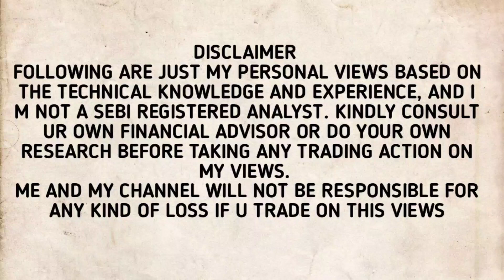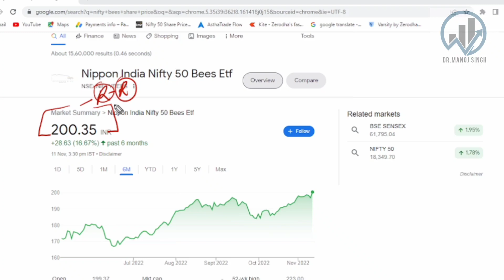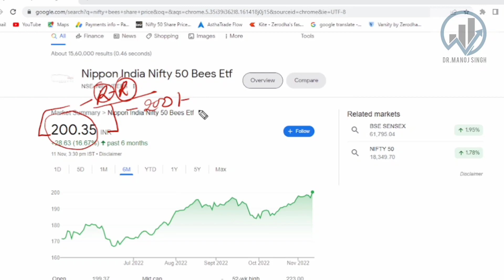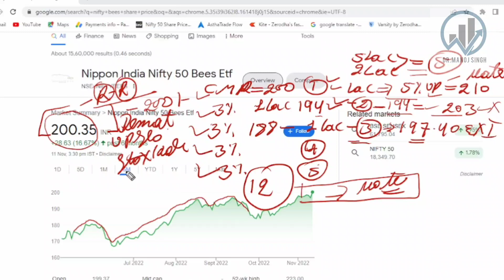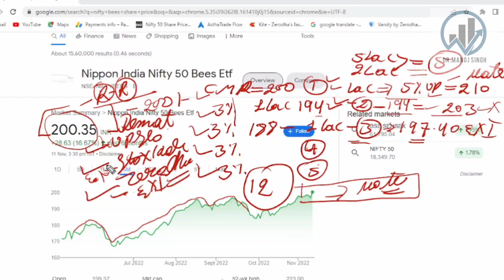Nifty bees2023!Nifty bees Extra weekly Income Strategy! Nifty bees Weekly Strategy 100% safe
Hey Guys,

Stoxkart account opening Link stoxkart में खाता खोलने के लिए इस लिंक पर क्लिक करें